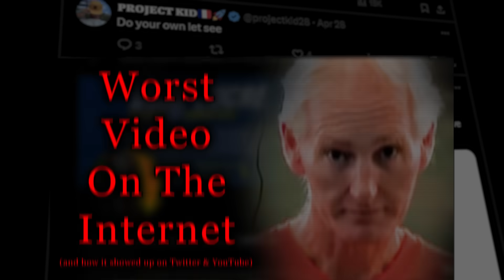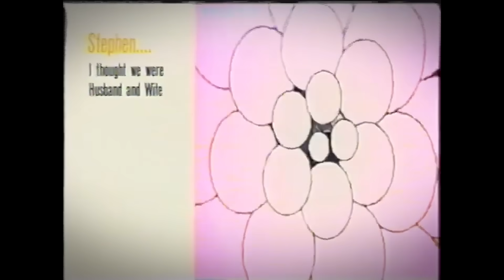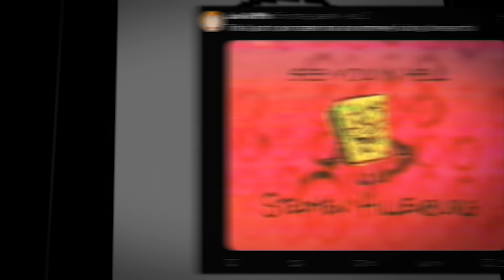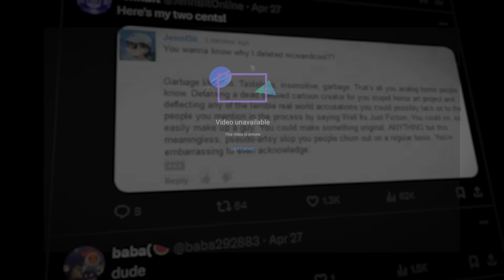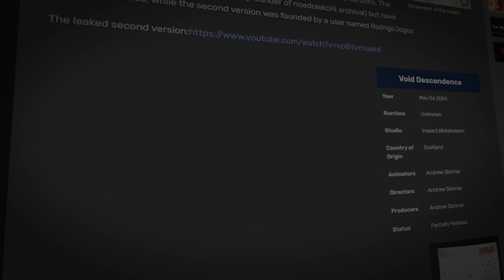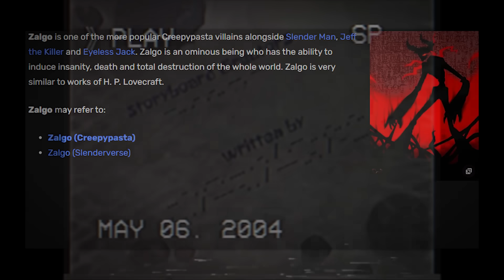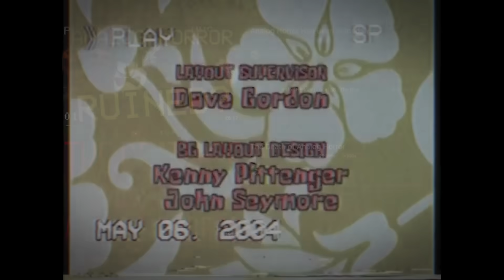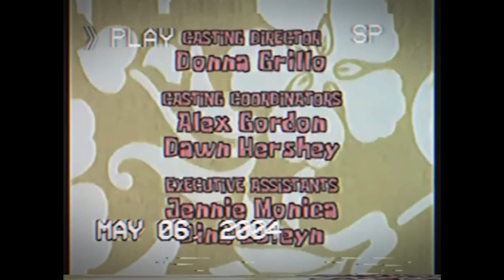Nickelodeon Anomalies: Using Real People For Horror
This is the worst nickelodeon anomaly I've ever seen

UrbanSpook at least had good music and art, there are no redeeming qualities to whatever these are. Maybe someone can find some appreciation in these and find them scary and they're fine to do that but I just can't. Like how tasteless do you have to be to start writing your analog horror series on real life people who are dead? I'll be providing links to the videos so you can make sure that I'm not misrepresenting these videos (if anything, I'm doing them better than they would be on their own).

Chapters:
00:00 - Intro
00:55 - 6/06/2006 Nickelodeon Hijacking Incident Summary and Analysis
06:23 - 6/06/2006 Nickelodeon Hijacking Backlash
09:08 - Void Descendence Lost Episode Summary and Analysis
14:48 - Final Thoughts

Music (in order of appearance):
@co.agmusic- The Box
COAG Music - The Lost
Radiohead - The Tourist (Mario 64 Soundfont)
COAG Music - Haunted